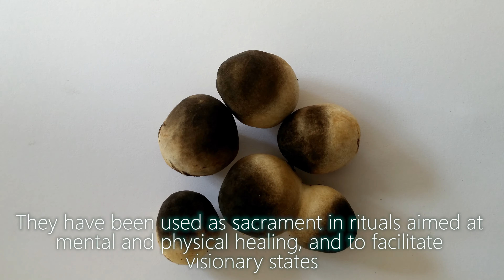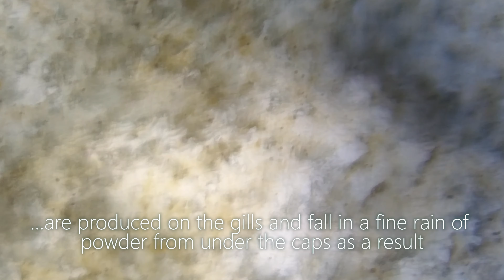NANOWORLD - HANDS ON MUSHROOM, WE ARE WALKING ON THE MOON 4K ✔✔✔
Welcome to the NANOWORLD YOUTUBE CHANNEL,
OFFICIAL YOUTUBE CHANNEL specialized on hands things that the human eyes can not see
In this video, we show you by zooming mushroom, that's look amazing like the moon surface. This video in 4K resolution.
If you want to see more, please subcrible us. Thank you!